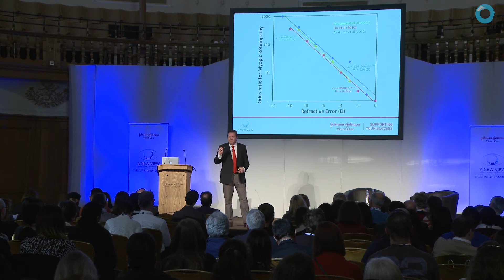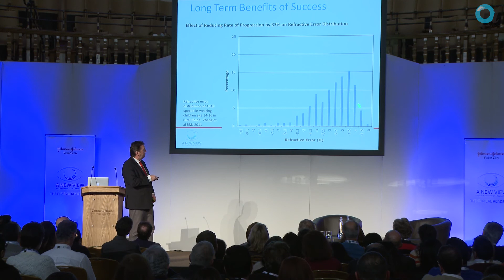The current state of myopia control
Dr Noel Brennan explains why myopia control could transform the way that optometrists practise in the future, as well as the different methods which can be used to treat and tackle the condition